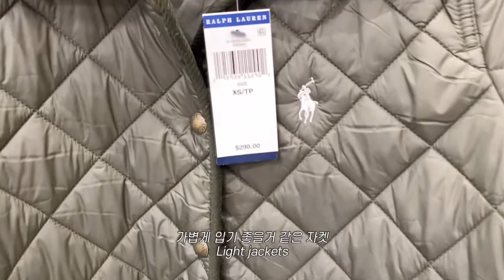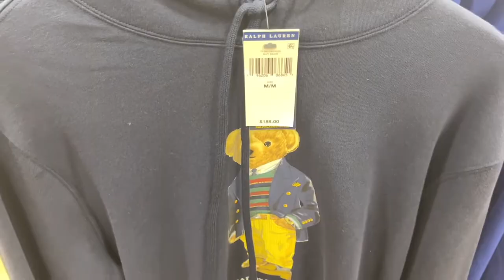ENG)🇺🇸 Shopping at Polo Ralph Lauren outlet, Banana Republic Factory